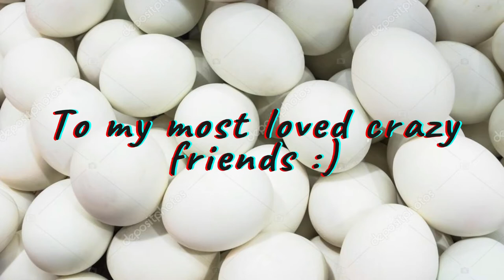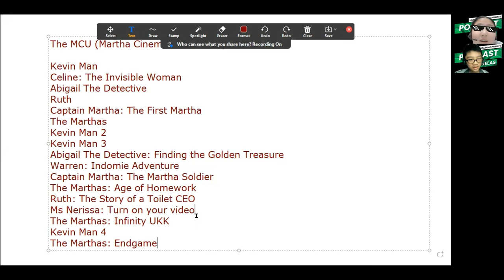Martha Cinematic Universe (MCU) | Podcast Ga Jelas - Episode #4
Di episode sebelumnya, kita membahas republik BUATAN KITA, sekarang kita mau buat MCU!? Saksikan di episode ini!

Kamera: Lenovo Thinkpad Built In Webcam